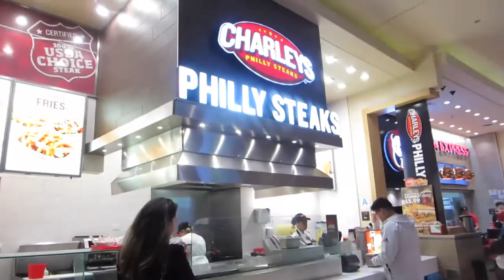Can We Give A Toddler A Bath Bomb? - Daily Vlog 544 - February 24th, 2017